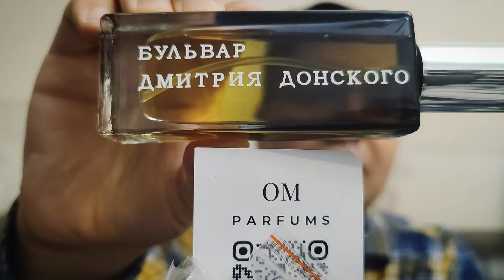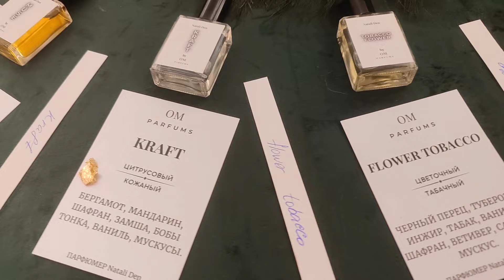Что я вынес с VAST 2024 , OM parfums, запах метро от Alexandra Gluck и топ ЖД ароматов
P.S. Мой новый сайт с прайсами на парфюм - ЭЛЕКТРОПАРФЮМЕР.РФ
 ** Длинноролик о:
- VAST 2024, отвязные белорусы, квази - Chilini , Графская, и табачки
- обзор лучших для меня трех ароматов от OM Parfums ( @julia_arina привет)
- обзор давно желанных метрополитен - парфюмов от Александры Глюк,  купил себе Бульвар Дмитрия Донского, и пару слов об аромате Пушкинской
- Ну и коль зашла речь о метро - топ моих железнодорожных ароматов, и рассуждения, каким должен быть идеальный запах РЖД

Моя цифровая визитка, в которой вы сразу увидите ссылки на все мои профили-магазин-странички-чаты и прочее:

Начал заниматься подбором и продажей оригинальных ароматов.
Я - Михаил Маркин,и я коллекционирую интересные ароматы с 2013 года , а так же собрал себе дальнобойный электромопед, на котором  весело катаюсь по Подмосковью с гамаком.

Резервная ссылка на мой магазин оригинальной парфюмерии Авито